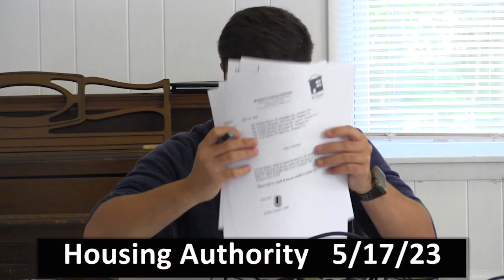Housing Authority May 17, 2023